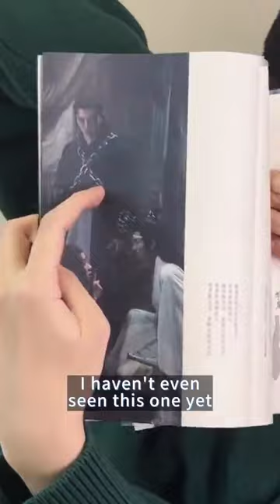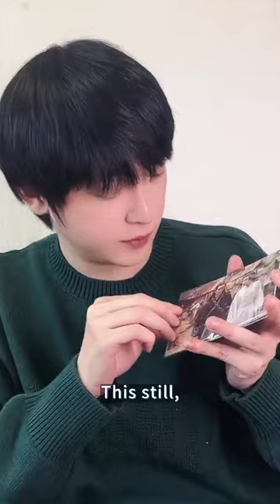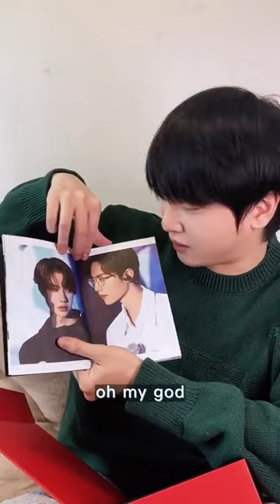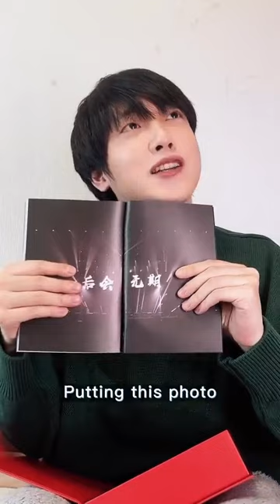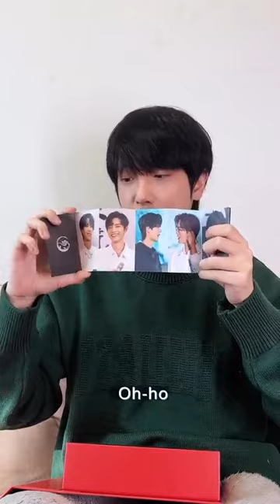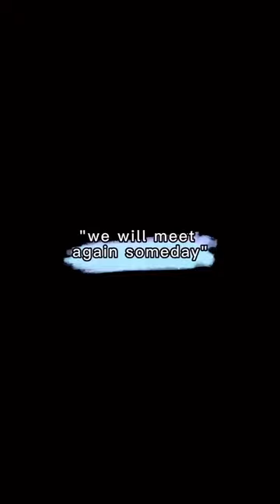Yu Bin Unboxing The Untamed Chinoiserie Music Album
The New Year gift🎁from A-Ling has been delivered to  Yubinbin
Let's see his experience as he opens it! 😘TheUntamed Chinoiserie Music Album Golden Edition and 陈情令DVD that was exquisitely designed. Come and collect the same New Year gifts